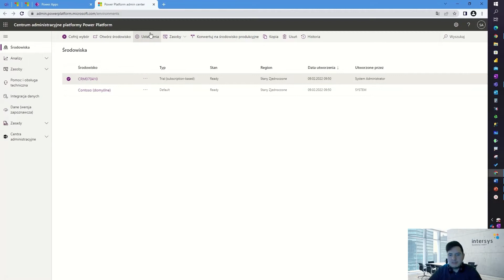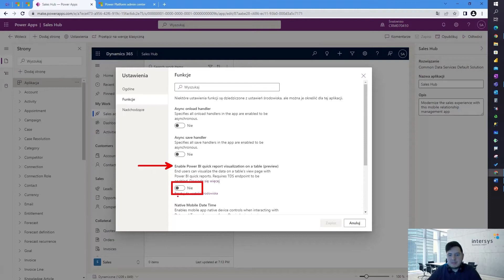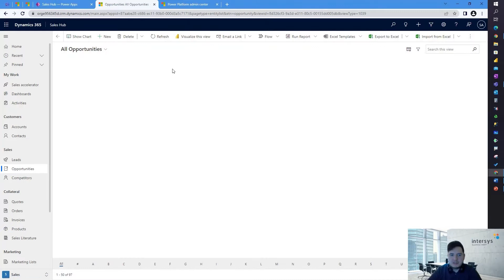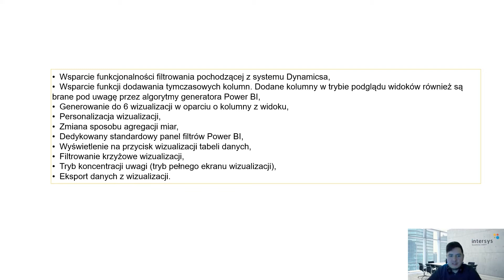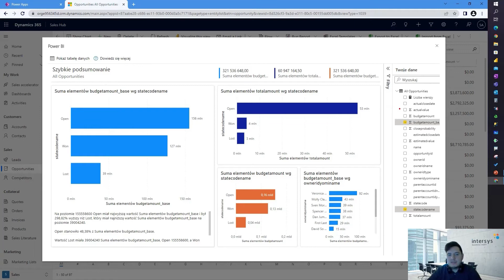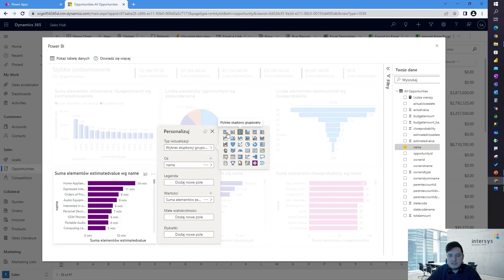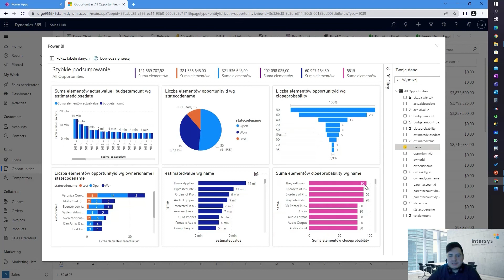Generatory raportów Power BI w Microsoft Dynamics 365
🆕🆕Power BI to narzędzie do wizualizacji i analizy danych. Jak wiemy standardowe raporty tworzymy zawsze od zera, od pustej kanwy. Wykonujemy to poprzez przeciąganie wizualizacji z piórnika kontrolek i karmienie ich danymi. Ukończony raport możemy zapisać, jako szablon z parametrami albo jako dynamiczny raport.

👉W najnowszej odsłonie OutOfTheBoxCRM Dawid Fudała zaprezentował, jak skorzystać z generatorów raportów Power BI w systemie Microsoft Dynamics 365/Power Apps.

‼‼‼ Poszukujesz porady eksperta na temat systemów klasy CRM, ERP, narzędzi SFA, Marketing Automation, BI czy innych biznesowych rozwiązań IT?